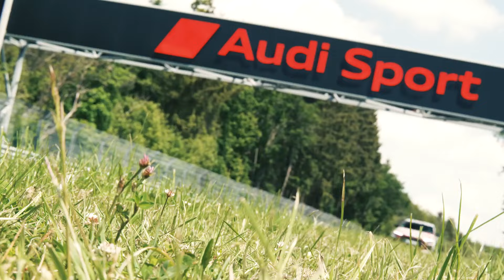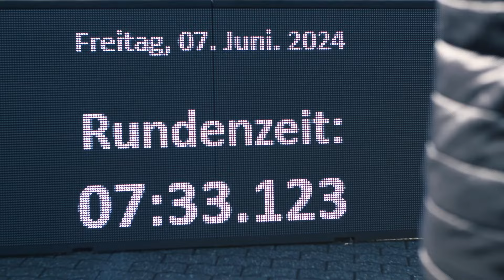Watch the New 2025Audi RS3 Break a Nurburgring Record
Audi teased the facelifted RS3 in the best possible way—with a new lap record. A lightly camouflaged prototype of the Audi RS3 sedan circled the Nurburgring in 7:33.123 minutes, surpassing the BMW M2 Coupe’s time and setting a new benchmark for compact models at the Green Hell.

The pre-production prototype was piloted around the 20.832 km (12.9 mile) track by Audi Sport racing and development driver, Frank Stippler. Notably, the 7:33.123″ lap time is more than 7 seconds faster than the 7:40.748″ achieved by the pre-facelifted Audi RS3 in 2021. More importantly, it also shaves off more than 5 seconds from the previous record for the compact segment, set by the BMW M2 Coupe (7:38.706″) in August 2023.